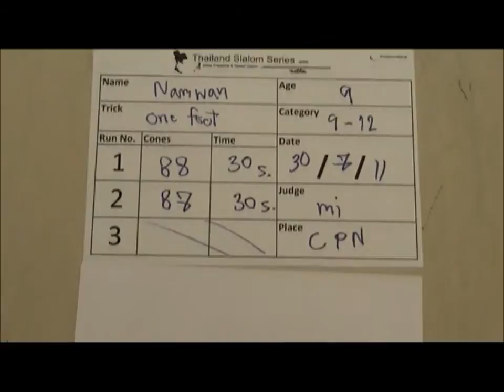20110730 FW One Foot Namwan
20110730 FW One Foot Namwan